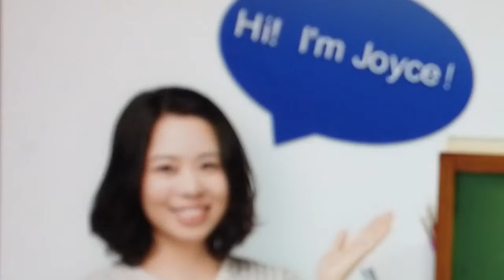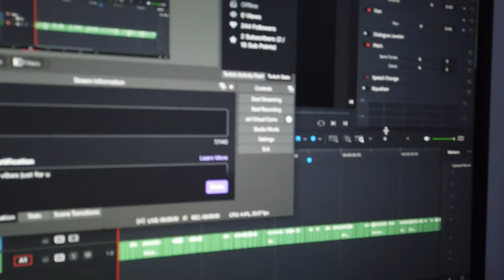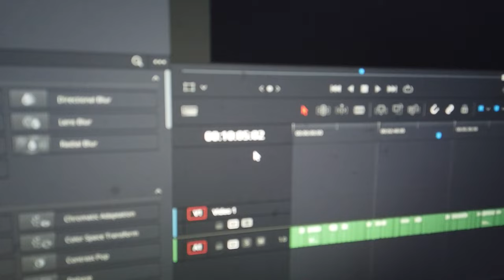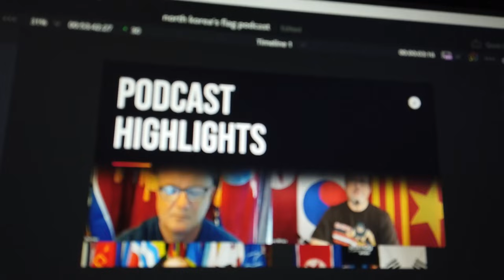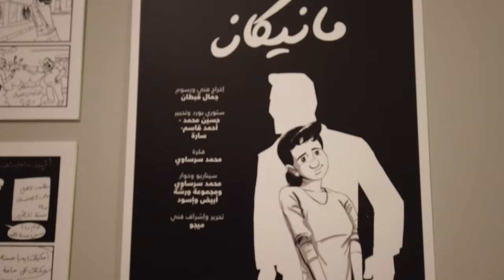حاولت اعمل يوم كويس vlog #8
NTV #1
No Timeline Vlog
اي فيديو بالديسكريبشن دي او بالأنترو دي دا معناة ان الفلوج دا مش مترتب و اي ترتيب تم كان في الايديتنج و غير معروف امتي اتصور او كان الهدف منة اية لأني علي مدار ال4 سنين اللي فاتو صورت كتير و مفيش حاجة نزلت من الحاجات دي فقررت اني استغل الفيديوهات الكتير اللي عندي دي و اعمل منها فلوج